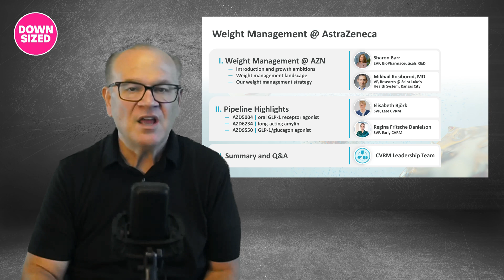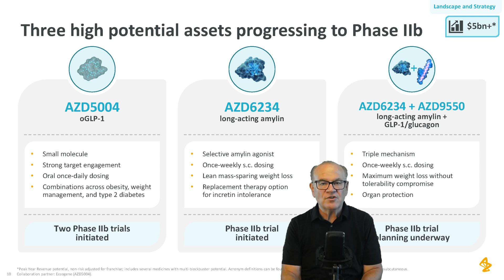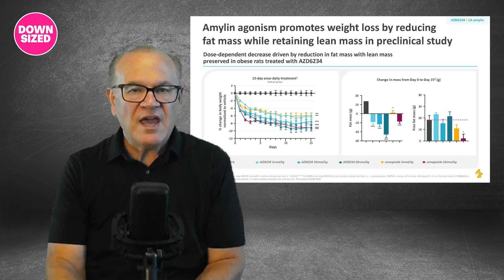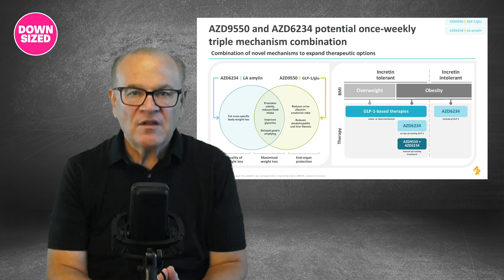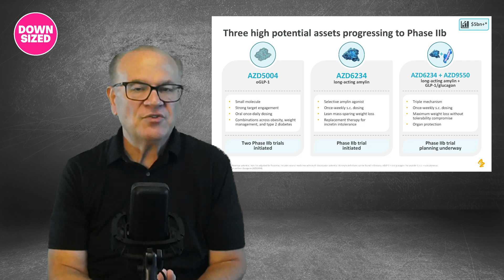We Play to Win! —Aggressive GLP-1 Obesity Strategy from Astra Zeneca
AstraZeneca's New GLP-1 Pill: Groundbreaking Developments in Weight Loss

In this episode of The Downsized, host Christopher Durham discusses AstraZeneca's latest GLP-1 pill and its potential to revolutionize weight loss. The pill demonstrated nearly 6% body weight loss in just four weeks and is part of a powerful strategy that could set it apart from existing treatments. Christopher shares insights from Obesity Week, held November 2-6 in San Antonio, Texas, where AstraZeneca unveiled three promising assets, including AZD5004, AZD6234, and a combination. He highlights AstraZeneca's commitment to tackling obesity, its multifaceted approach, and potential collaborations to enhance its offerings. With upcoming trials and more data to be released, he remains hopeful about the evolving landscape of weight loss medications.

We use Mochi Health . Use Laraine’s code for $40 off: QIYGO8.

00:00 AstraZeneca's New GLP-1 Pill: A Game Changer?
00:30 Welcome to The Downsized: Meet Christopher and Laraine
00:42 Our Personal GLP-1 Journey
01:06 Disclaimer: We're Not Doctors
01:29 Obesity Week 2024: An Overview
02:32 AstraZeneca's Bold Presentation at Obesity Week
03:35 AZD5004: Promising Early Results
05:34 AZD6234: A New Amylin Receptor Agonist
06:56 Future Prospects and Financial Projections
07:30 The Competitive Landscape: More Players Enter the Field
08:22 Closing Thoughts and Future Outlook